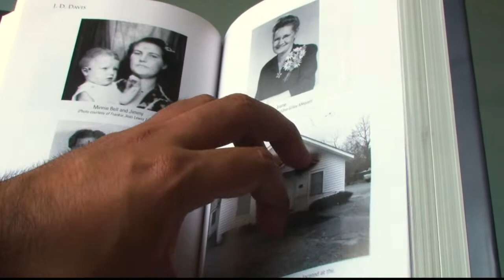Unconquered the Book Trailer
Unconquered, Saga of Cousins, Ferriday, Mickey Gilley, Jimmy Swaggart, Jerry Lee Lewis Biography, Louisiana, Great Balls of Fire